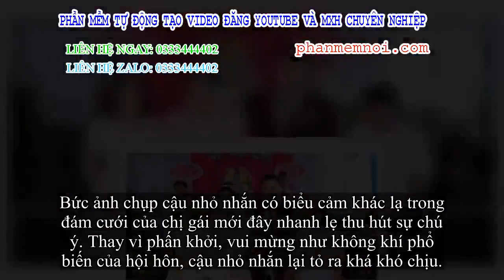✅ Biểu cảm trái ngược với cả hội hôn, cậu em trai trong bức ảnh ngày cưới chị gái thu hút mọi ánh nh